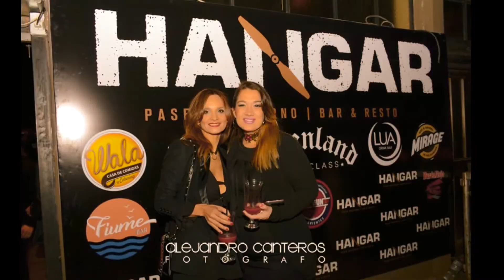HANGAR Open 2018